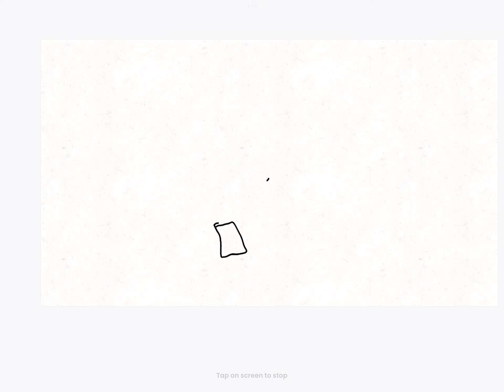My bad animations Ep 1: dot